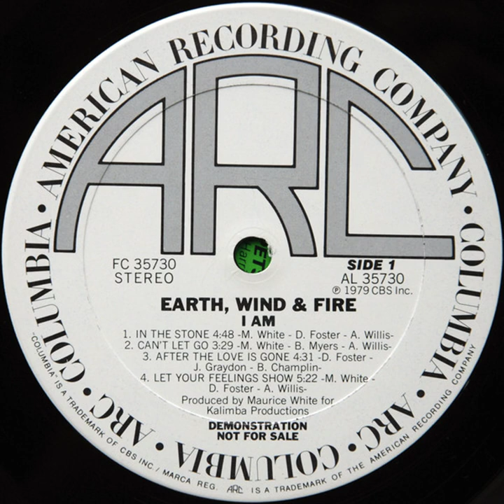In The Stone (1979) Earth, Wind & Fire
Label: ARC (3) – FC 35730, Columbia – FC 35730
Format: Vinyl, LP, Album, Promo, Gatefold
Album: I Am
Country: US
Released: 1979
Genre: Funk / Soul
Style: Soul, Funk, Disco

Tracklists
In The Stone
Arranged By [Horns] – Jerry Hey
Arranged By [Strings] – David Foster

Arranged By [Strings, Horns] – Tom Tom 84

After The Love Is Gone
Soloist, Saxophone – Don Myrick

Boogie Wonderland
Arranged By [Strings, Horns] – Ben Wright*
Producer – Al McKay, Maurice White
Vocals – The Emotions

Star
Soloist, Trumpet – Rahmlee Michael Davis

Credits
Alto Saxophone, Tenor Saxophone, Baritone Saxophone – Don Myrick
Bass – Verdine White
Cello – Daniel Smith (4), Delores Bing, Jacqueline Lustgarten, Jan Kelley, John Walz, Kevan Torfeh, Larry Corbett, Miguel Martinez (2)
Concertmaster – Janice Gower
Design – Roger Carpenter (2)
Drums – Fred White
Engineer – Tom Perry
Engineer [Assistant] – Craig Widby, Ross Pallone
Engineer, Mixed By – George Massenburg
French Horn – Barbara Korn, Marilyn Robinson, Richard Perissi, Sidney Muldrow
Guitar – Al McKay, Johnny Graham, Marlo Henderson, Steven Lukather*
Harp – Dorothy Jeanne Ashby*
Illustration – Shusei Nagaoka
Keyboards – Billy Myers*, David Foster, Eddie Del Barrio*
Management [Exclusive Representation] – Cavallo-Ruffalo Management
Mastered By – Michael Reese*
Percussion – Paulinho Da Costa, Ralph Johnson
Piano, Synthesizer [Oberheim, Moog] – Larry Dunn
Programmed By [Synthesizer] – Steven Porcaro*
Saxophone – Fred Jackson Jr.*, Herman Riley, Jerome Richardson
Tenor Saxophone – Andrew Woolfolk
Timpani – Richard Lepore
Trombone – Benjamin Powell*, William Reichenbach*, Garnett Brown, George Bohanon, Louis Satterfield, Maurice Spears
Trumpet – Bobby Bryant, Jerry Hey, Michael Harris, Oscar Brashear, Rahmlee Michael Davis, Steve Madaio
Viola – James Ross*, Laurie Woods, Linda Lipsett, Marilyn Baker, Rollice Dale, Virginia Majewski
Vocals, Congas, Percussion – Philip Bailey
Vocals, Drums, Kalimba, Producer – Maurice White

Companies, etc.
Recorded At – Hollywood Sound Recorders
Recorded At – Sunset Sound
Recorded At – Davlen Sound Studios
Produced For – Kalimba Productions
Mastered At – The Mastering Lab
Pressed By – Columbia Records Pressing Plant, Santa Maria
Manufactured By – CBS Inc.
Manufactured For – American Recording Company

Notes
White Label Promotional Pressing (The bottom of the labels say: DEMONSTRATION NOT FOR SALE) with DJ Timing Strip on Front Cover and Gold-Embossed Promo Stamp on Back Cover.

Issued with Custom Printed Inner-Sleeve with Lyrics and Credits